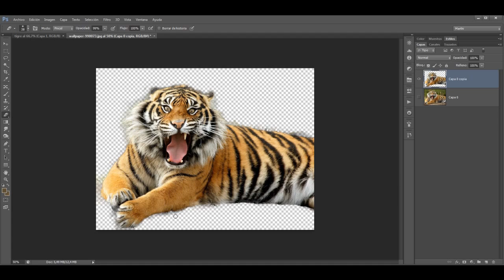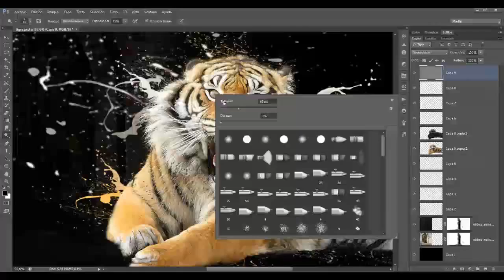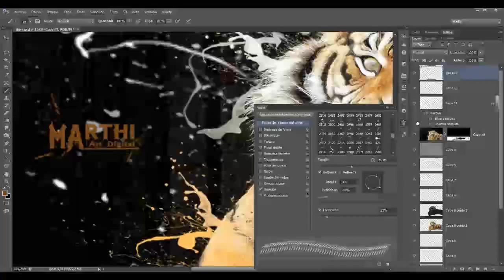Speed Art "TIGRE"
Member Of CreativeStation